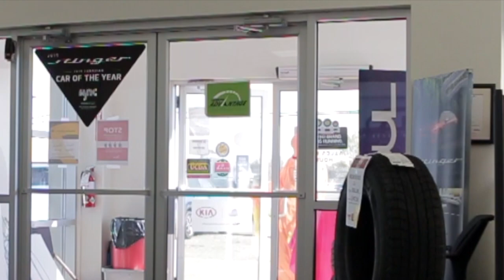Trick or Treat! (Wacky Inflatable Tube-man Edition)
Trick or Treat! Our lovable friend, the Wacky Inflatable Arm Flailing Tubeman is looking for some candy around the dealership!

1231 Dundas Street, Woodstock Ontario